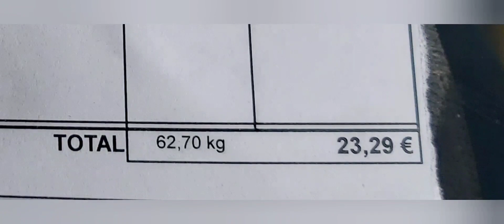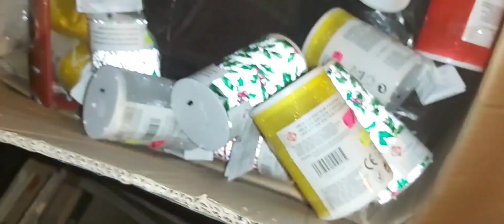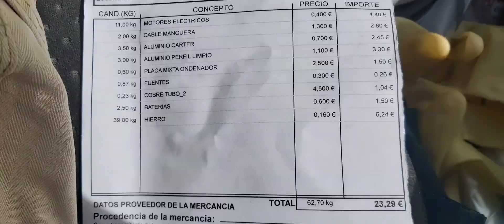Como separar Metales para Chatarra 1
Amigo hoy ganamos unos pocos euros!, pero hoy estuve unas cuantas horas buscando y cargando, moviendo y golpeando cosas, después de haberme acostado tarde por recoger y cargar el auto. No puedo grabar todo porque se gasta la batería del celular y a veces si ando grabando se me va el tiempo más rápido y no avanzó. y la chatarreria cierra y si cierra y no vacíe el carro, no llevo dinero a casa hay días que se hacen más duros y otros menos.
Al menos hoy hubo cositas curiosas que merecieron la pena abrir y desmontar para saber como son en el interior.
¡¡¡Animo amigos chatarreros!!!
Por eso cuando me cruzó con alguien buscando en la basura, reciclando metal o comida, soy amable y si puedo le ayudo con algo, pues se que a veces es duro y cansado y se tiene que caminar y mover cosas por largo rato, sino lo has hecho no lo sabes
Por eso siempre soy amable con ellos pues es una forma honrada y honesta de sobrevivir un día más, para los que no quieren robar y para los que son bien orgullosos y prefieren buscarse la vida a pedir dinero.
Se amable con los chatarreros y no les juzgues por su aspecto o buscar en la basura.
tampoco les andes dando conversación pues en las calles hay de todo, pero eso, se humilde y amable, si puedes ayudarles con algo hazlo, y si vas a tirar algo reutilizable guardaselo y pon lo fuera.
Gracias.

Radial de Batería

Bascula Precision Digital Profesional, 0.01g-500g

100g 0.01g, Báscula Digitales de Precisión